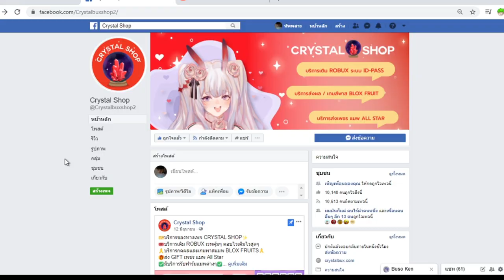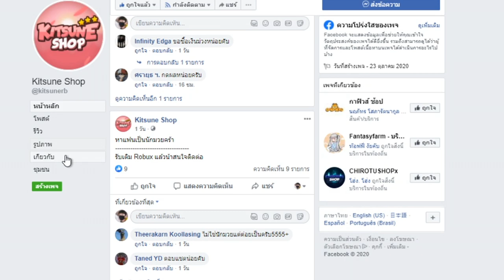King Piece : ระหว่าง ดาบบิ้กมัม กับ ดาบโยรุ อันไหนเเรงกว่า!!